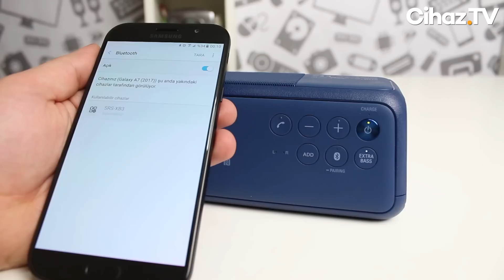Sony SRS-XB3 inceleme - Bomba gibi bas veren Bluetooth hoparlör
Sony SRS-XB3 inceleme videomuz yayında. Bu incelememizde, üst düzey kaliteli ve güçlü baslara sahip bir taşınabilir Bluetooth hoparlör arayanların ilgisini çekecek bir ürün olan Sony SRS-XB3 Extra Bass'ın detaylarına değineceğiz.